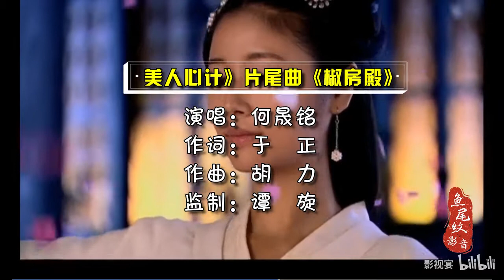He Shengming - Jiaofang Hall何晟铭 - 椒房殿